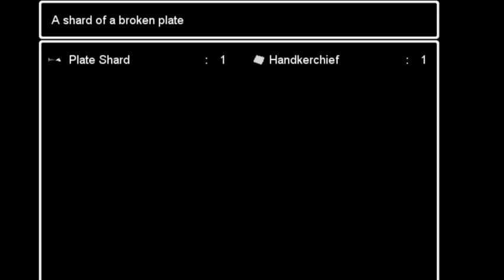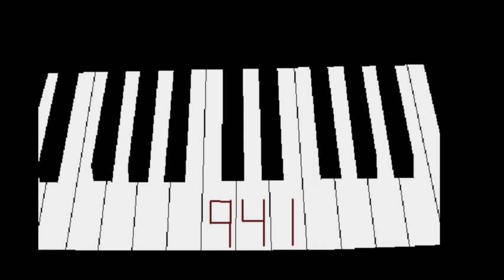AN RPG HORROR GAME! WHAT? / Ao Oni Part 1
We play this old horror game called Ao Oni and I am joined with my cousin!